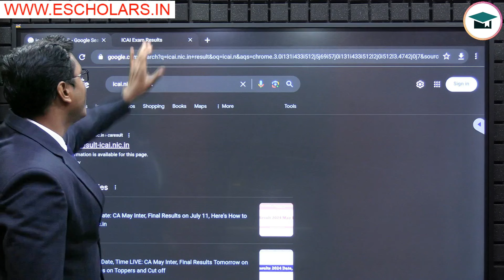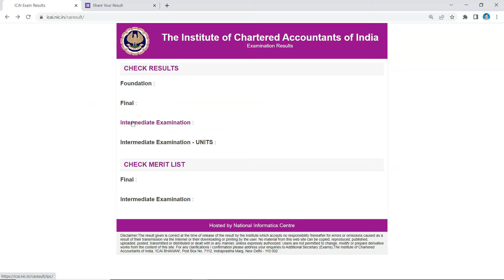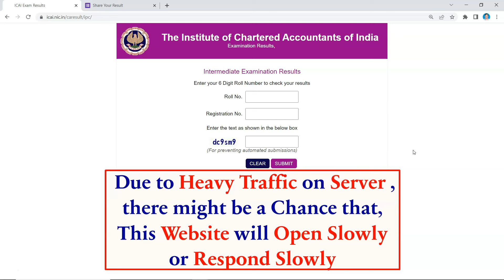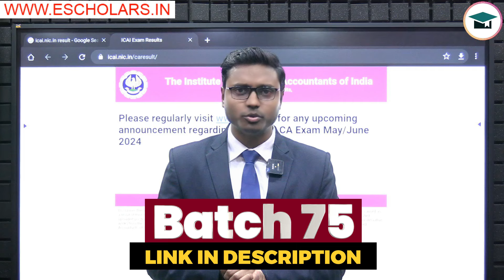How to Check CA Intermediate Result 2024 | CA Inter Result May 2024 | CA Inter Result Update 2024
How to Check CA Intermediate Result 2024 | CA Inter Result May 2024 | CA Inter Result Update 2024 | CA Inter May 2024

Welcome to our comprehensive guide on how to check the CA Intermediate Result for May 2024! In this video, we will walk you through the step-by-step process to easily access your CA Inter results. Whether you're a first-time candidate or a returning student, we've got you covered with the latest updates and tips to ensure a smooth result-checking experience.

What You'll Learn in This Video:

Step-by-step instructions to check your CA Intermediate Result 2024 online.
Key dates and timelines for the CA Inter May 2024 results.
Important details you need to have handy before checking your results.
How to interpret your result and understand the grading system.
Tips on what to do next after receiving your result.
Don't miss out on any crucial information regarding your CA Inter Result for May 2024. Stay informed and be prepared for the next steps in your CA journey!

Some Important query
ca inter result,
how to check ca result,
ca inter result reaction,
how to check ca inter result,
ca inter may 24 result date,
how to check ca inter may 2024 result,
how to check ca inter result through the website,
ca inter result date,ca inter result may 24,
ca inter results,
how to check ca final result,
how to check ca intermediate results,
how to check ca results,
how to check ca intermediate may 2023 result,
ca inter result kaise check kare